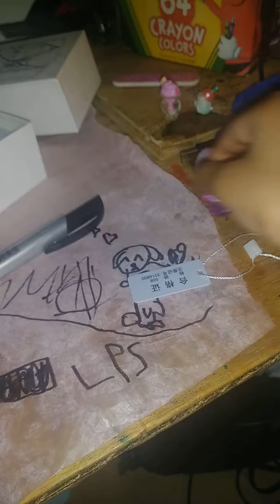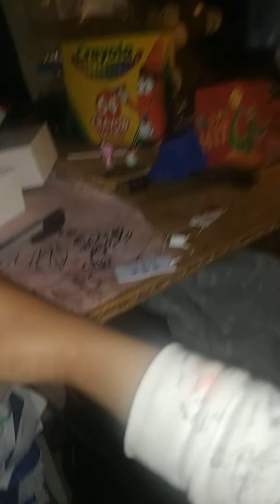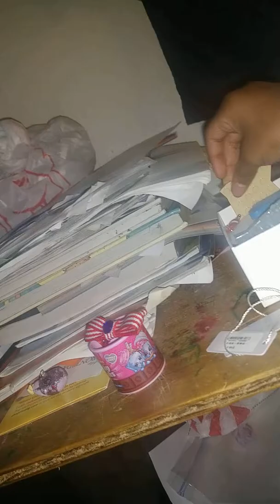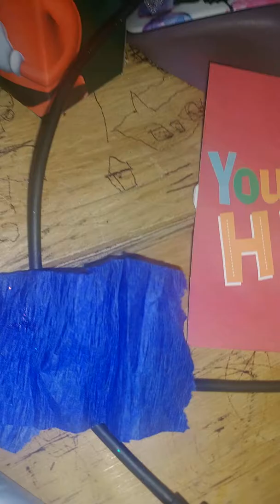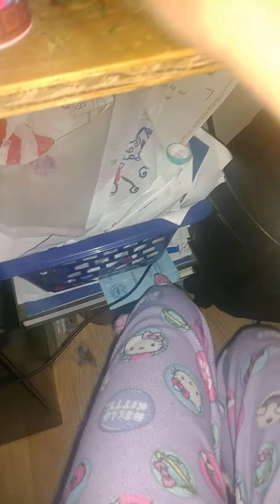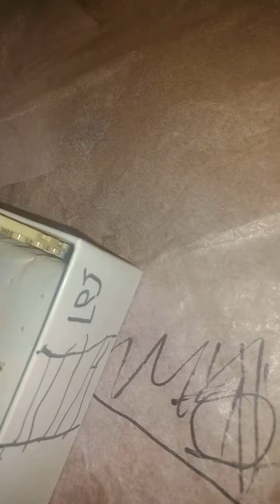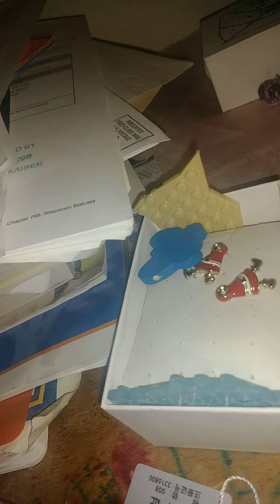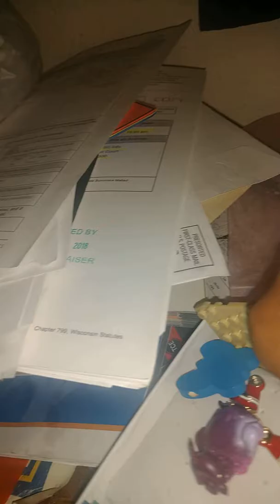LPS Willow Adams